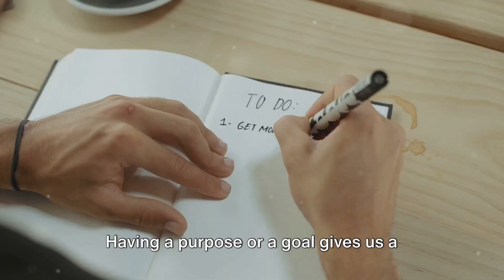7 Habits for Happiness: An Everyday Guide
In this video, we delve into the seven essential habits for fostering happiness and enhancing overall well-being, as detailed in the enlightening article 'Empowering Your Financial Journey'. Join us on this insightful exploration to discover practical tips and strategies for cultivating a more fulfilling life.

OUTLINE:

00:00:00 The Secret to Happiness
00:00:30 The Seven Habits for Happiness
00:02:22 The Benefits and Key Points
00:03:01 Engaging the Audience